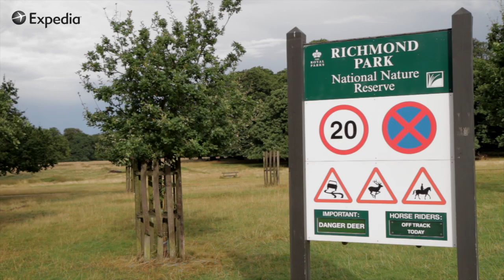Richmond Park Bei London - Ein Stück Heile Welt!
Ein Stückchen heile Welt - und das in London, einer der größten und lebendigsten Metropolen der Welt! Anna von Expedia stellt diese Woche den Bezirk Richmond sowie Richmond Park vor, der nur 30 Minuten vom Stadtzentrum der britischen Metropole entfernt liegt. Auf ihrem Streifzug durch Richmond trifft Anna unter anderem auf einige wild lebende Hirsche und Rehe.